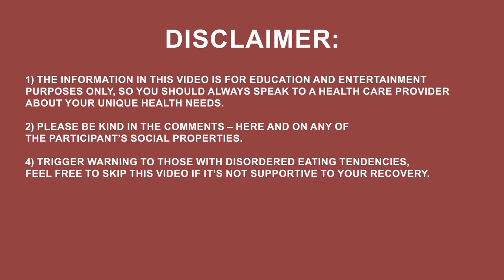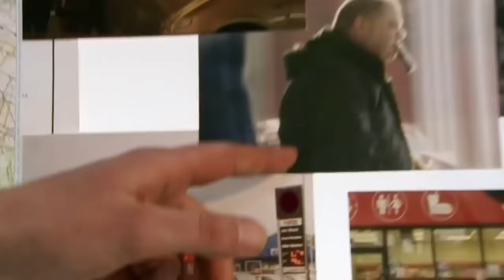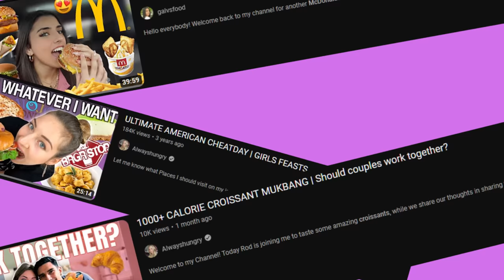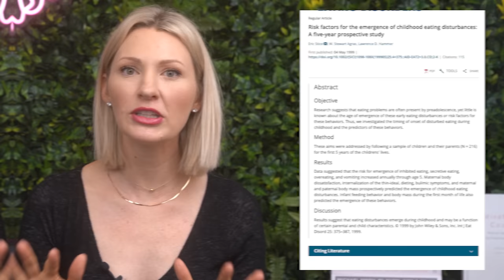Dietitian Reacts to Secret Eaters (The most alarming weight loss show ever)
Hey everyone I’m Abbey Sharp welcome to Abbey’s Kitchen. In todays video, we will be talking about Secret Eaters is, a British documentary television series about overeating.

1) The information in this video is for education and entertainment purposes only, so you should always speak to a health care provider about your unique health needs.
2) Please use this video (as with all of my review videos) as educational, not as unique recommendations.
3) Please be kind in the comments.
4) Trigger warning to those with disordered eating tendencies.

Xoxo Abbey